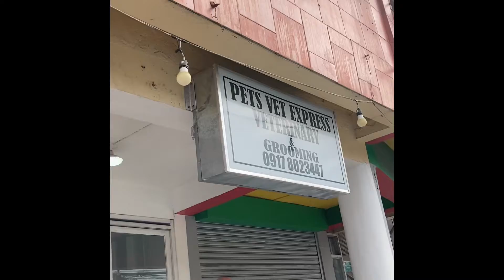Helping a dying Dog